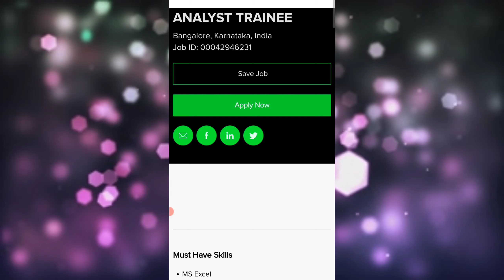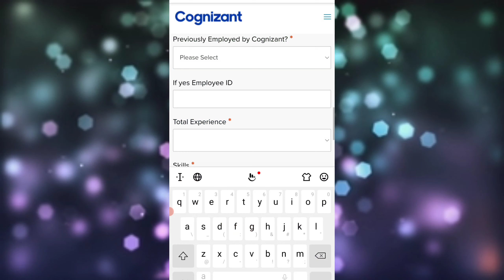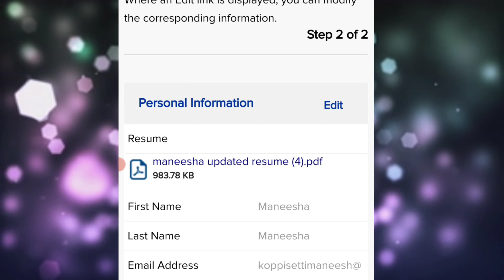Cognizant freshers recruitment 2021 telugu | MS-EXCEL based | work from home job in telugu|apply now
Cognizant recruitment 2021 in Telugu | Work from jobs in Telugu |
In this video I'm going to tell u about congnizant opening
how to apply for a job

Job opportunities at Cognizant
Good salary per month

Notification has been issued for the recruitment of Programming Analyst Trainee jobs in Cognizant. Need to work as full time employees. It has to work on a day shift. These jobs should definitely come with MS Excel. Those who join these jobs will have a good salary per month.

Official website link for Cognizant programmer analyst trainee

Cognizant recruitment
Cognizant programmer analyst trainee
no investment
Cognizant recruitment 2021 in Telugu
facts n much more
off campus drive for 2021 batch
Off campus drive for 2020 Bach
fresher jobs 2021
Ms Excel
apply
latest job openings 2021
programmer analyst trainee Cognizant
job updates